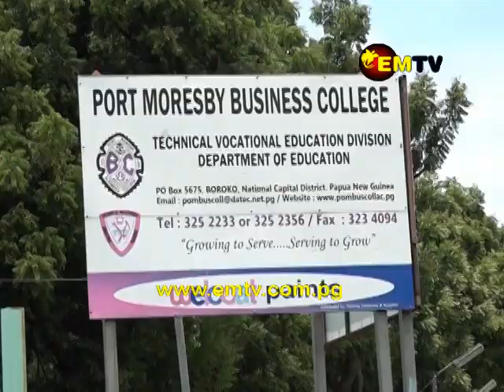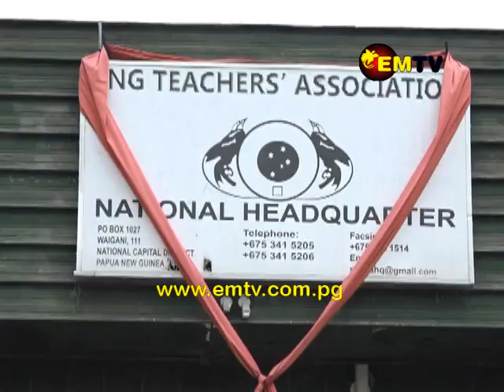PNG TA against Appointment of Port Moresby Business College Principal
National General Secretary of the PNG Teachers Association, Ugwalubu Mowana, has called on Education Minister Pila Niningi to withdraw the appointment of Willy Angu as the Principal of the Port Moresby Business College.

Mr. Mowana says the appointment was politically motivated and that Mr. Angu is not legally qualified to hold such a position.